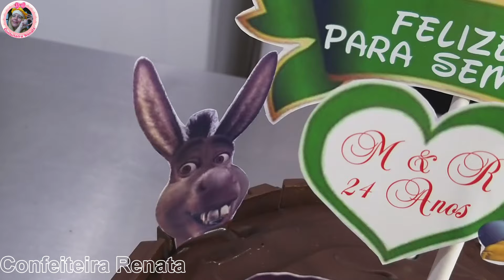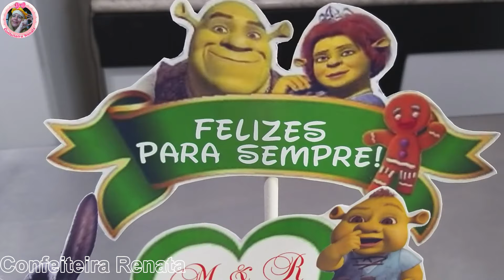(TOPPER👇) BOLO DE LAMA SHREK E FIONA / BOLO DE CHOCOLATE COM KIT KAT / BOLO SHREK E FIONA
COMO FAZER BOLO DE LAMA SHREK E FIONA, BOLO SHREK E FIONA, BOLO DE CHOCOLATE COM KIT KAT.